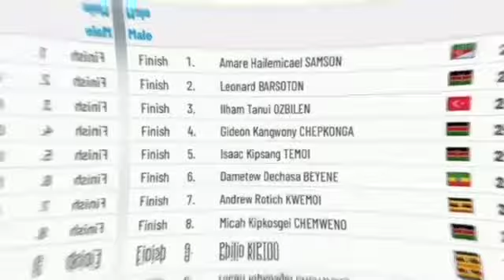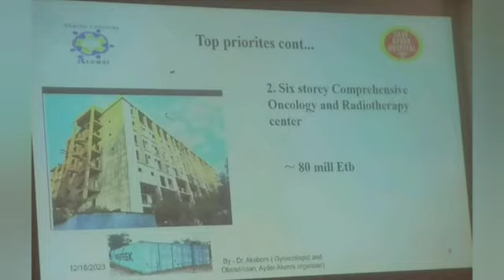ወደ_አሰብ_የሚወሰደው_መነገድ ኤርትራዊ_አትሌት_አሸነፈ አይደር_ከመዘጋት_እናድን አማራና_ኦሮምያ_ችግር_ገጠመኝ እና_የእለቱ_አበይት_ዜናዎች#